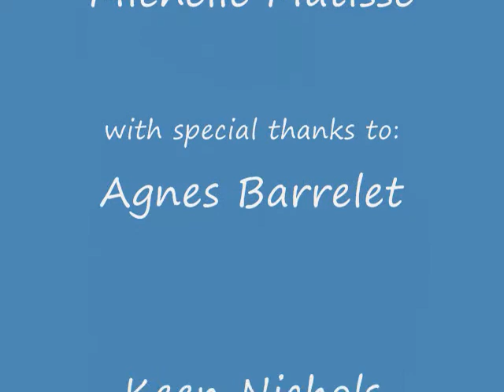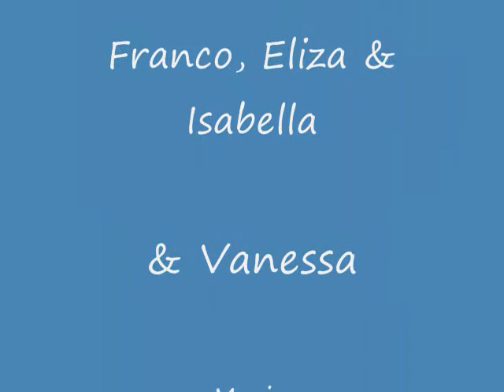The Giraffe Painting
Painting created by Michelle Matisse and Friends for Hands United for Children 2012 Gala at Fairbanks Ranch Country Club.  Hands United for Children is raising funds for a preschool to benefit children in Saponé, Burkina Faso in West Africa. Additional funds raised will benefit the O'Farrell School, a San Diego County charter school focused on providing underprivileged children with a path to college. Music credit: The Children's Song by Purple.  and HandsUnited4Children.org.